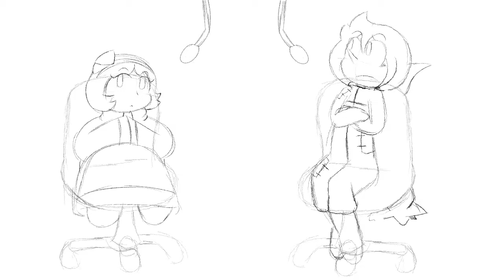GeT a NeW oNe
So i've been bingewatching videos related to old movies back in the day and lost my mind at this Bratz clip, so i decided to practice some lip sync to it for laughs

Bratz owned by MGA Entertainment, The characters in the video however are my own.